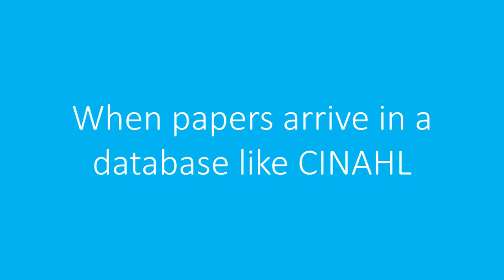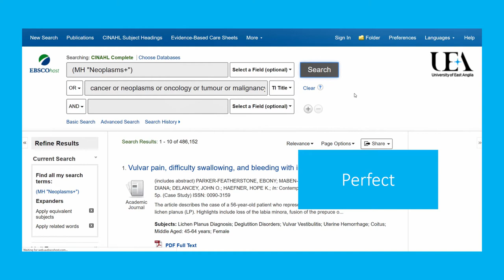Searching Using CINAHL Headings on EBSCO CINAHL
For a complete search, you will need to use index terms. CINAHL uses CINAHL Headings and this video will show you how to search with these on the EBSCO platform.